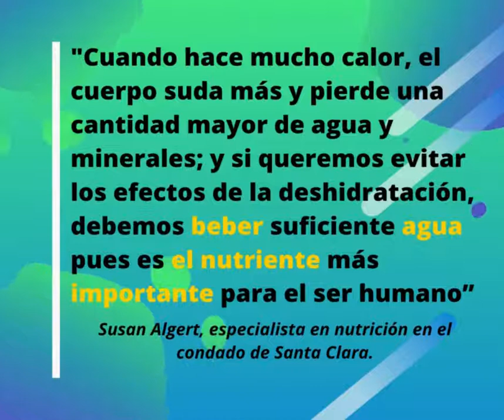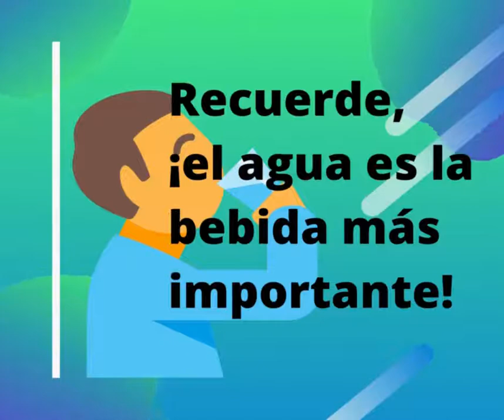Beber agua ayuda a su salud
el agua ayuda a regular la temperatura del cuerpo, transportar nutrientes, deshacerse de toxinas, lubricar músculos y articulaciones y es la base de la saliva.
Aproximadamente un 60% del cuerpo está compuesto de agua. Para funcionar adecuadamente, todas las células y órganos del cuerpo la necesitan. Beber suficiente agua mantiene el equilibrio de los fluidos corporales, lo que ayuda a transportar nutrientes, regular la temperatura del cuerpo, lubricar las articulaciones, crear saliva y digerir la comida.

El agua también ayuda a disolver los minerales y nutrientes para que sean más accesibles para el cuerpo, así como a transportar los desechos fuera del cuerpo. Son estas dos funciones las que hacen que el agua sea vital para los riñones.